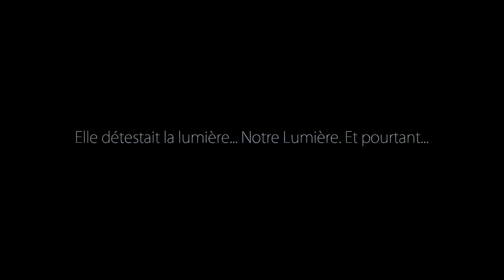Indécaféïné - Ori and the blind forest Part.05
Indécaféiné, let's play et aventures suivies de jeux indépendants.
Voici un nouvel épisode de l'aventure dans "Ori and the Blind Forest" avec Yakipon!
Episode 05.

Indécaféiné est une chronique Ivasound Studio placée sous Licence Creative Commons.